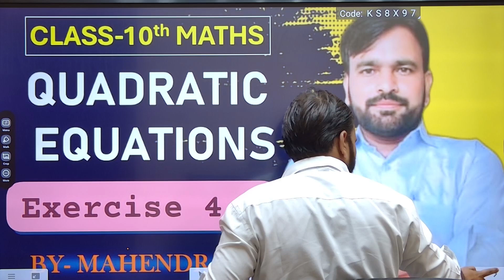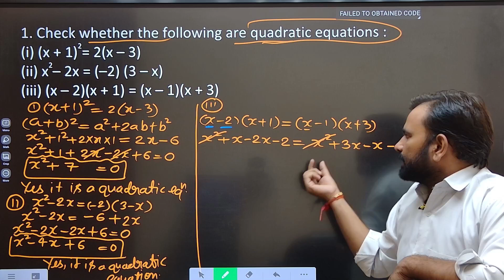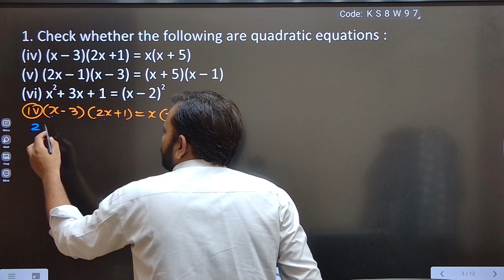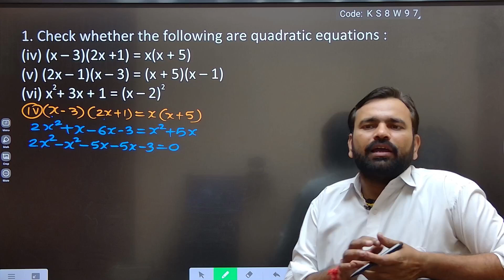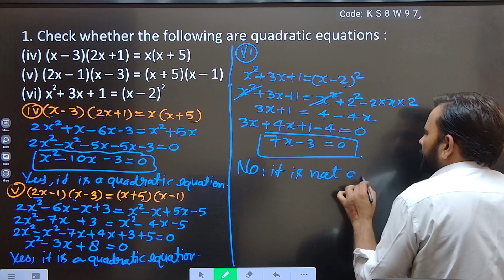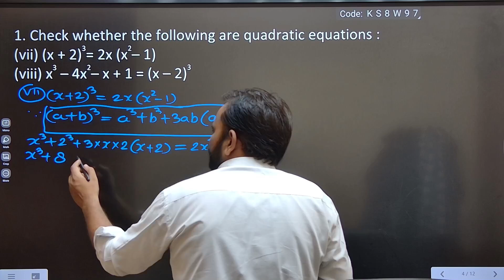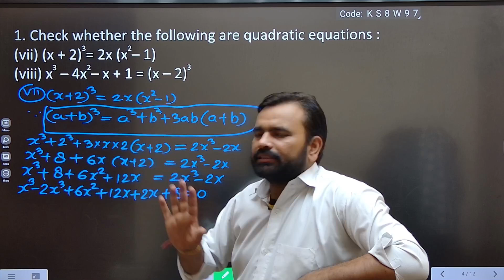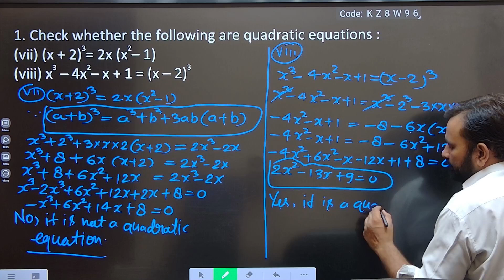Quadratic Equations | Exercise-4.1 | Class-10th Maths